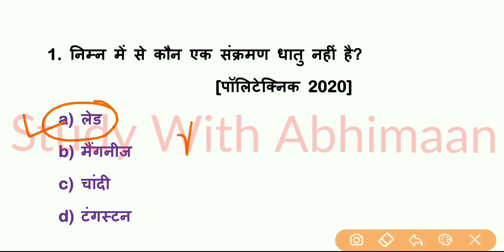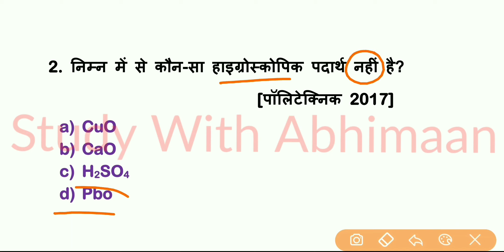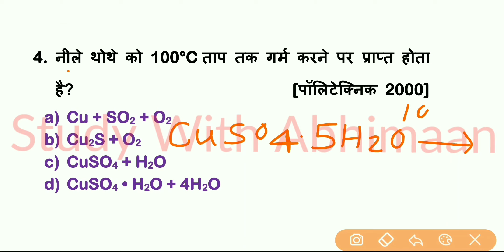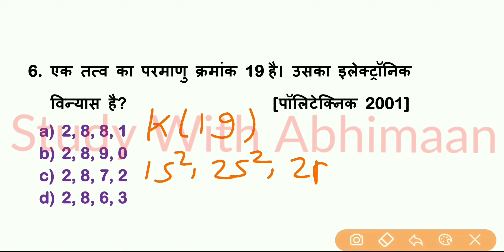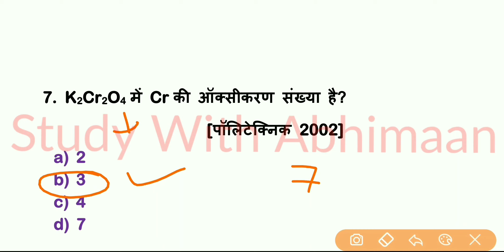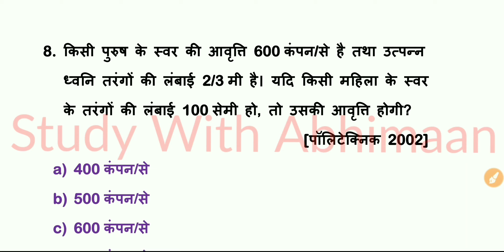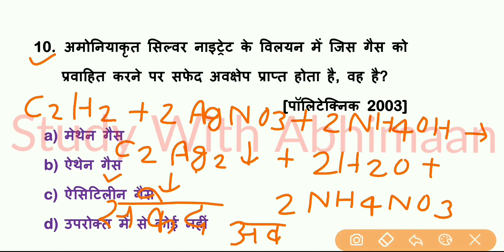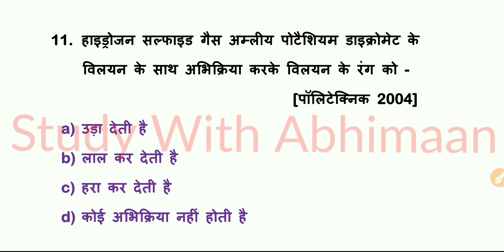Up Polytechnic Entrance Exam Preparation 2021 Science Previous Year Question